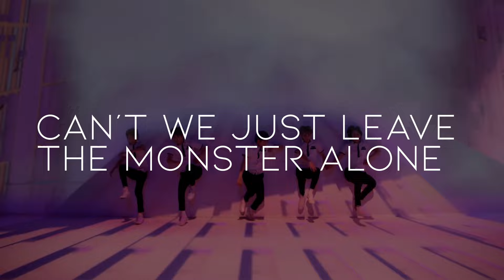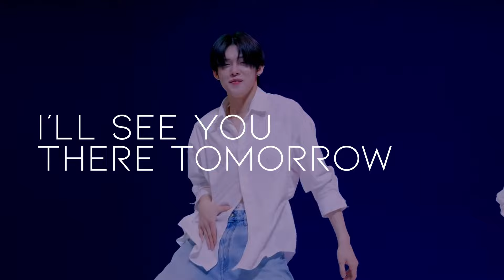adding songs to txt's albums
~faq
name: kirsten
age: 19; '04 liner
editing software: davinci resolve + canva
kpop stan since: mid 2017
current song rec: onlyoneof me - onlyoneof

~media
thumbnail: beomgyu [txt]

~music
intro: shadow - seventeen
extended intro: loser=lover - txt
outro: pinwheel - seventeen